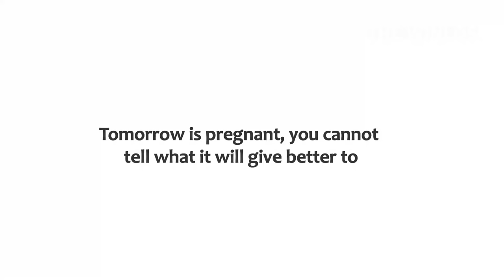THIS LIFE IS DEEP (WATCH THIS)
for more information about The Winlos.